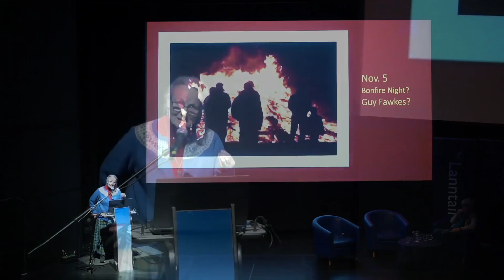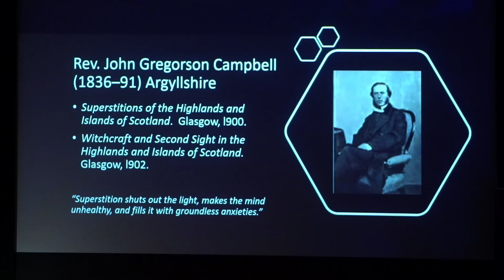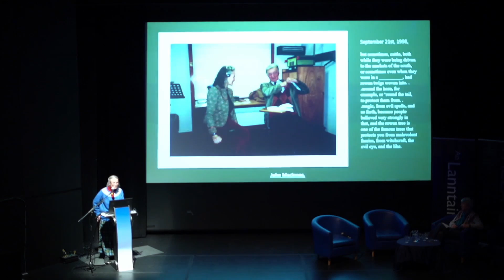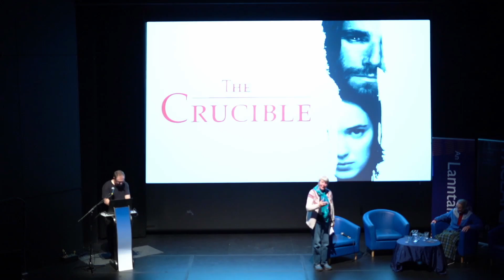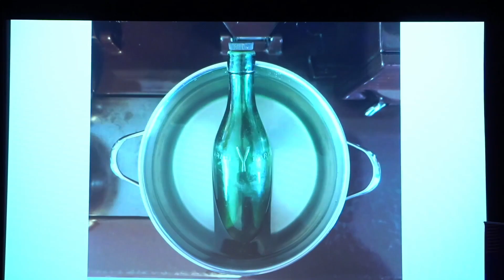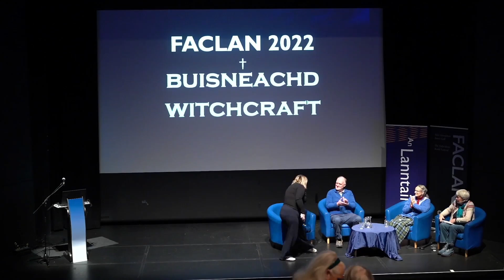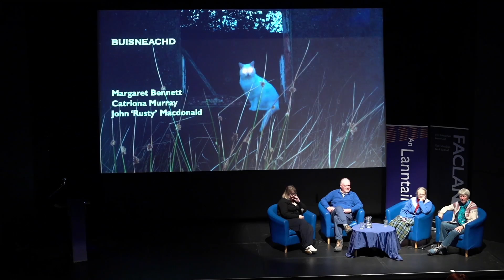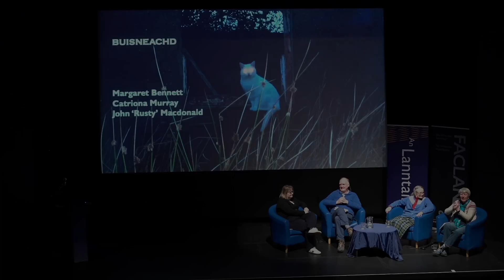Buisneachd (Witchcraft) | Faclan 2022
Margaret Bennet, John "Rusty" MacDonald and Catriona Murray discuss aspects of Buisneachd (Witchcraft) with Agnes Rennie as part of Faclan 2022 in An Lanntair.